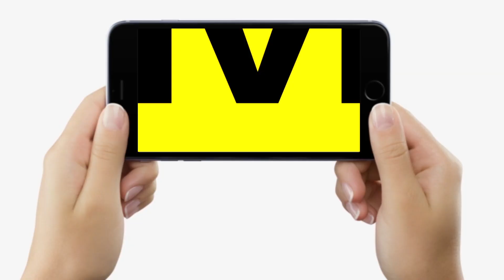Odisha Train हा/दसे पर Prashant Kishor ने PM Modi को खूब सुनाया, Bihar के लोगों के साथ कब तक?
Odisha Train हा/दसे पर Prashant Kishor ने PM Modi को खूब सुनाया, Bihar के लोगों के साथ कब तक? | Bihar News | LiveCities